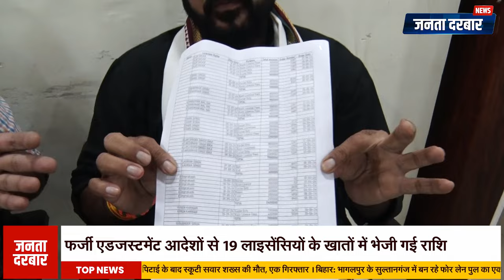आबकारी विभाग में साढ़े 4 करोड़ के गबन का शक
चूरू जिला आबकारी कार्यालय में 4.52 करोड़ रुपये की अनियमितता का मामला सामने आया है। अप्रैल से जुलाई तक 19 लाइसेंसियों के खातों में फर्जी आदेशों के तहत यह राशि एडजस्ट की गई। DEO लक्ष्मीनारायण के लॉगिन से इस एडजस्टमेंट की गई थी। मामले के खुलासे के बाद संबंधित बाबू को निलंबित कर दिया गया है और DEO लक्ष्मीनारायण से जवाब मांगा गया है। साथ ही, सॉफ्टवेयर में खामियों को दूर करने की प्रक्रिया भी शुरू कर दी गई है।
A case of irregularity of Rs 4.52 crore has come to light in Churu District Excise Office. This amount was adjusted in the accounts of 19 licensees from April to July under fake orders. This adjustment was done from the login of DEO Laxminarayan. After the disclosure of the case, the concerned clerk has been suspended and an answer has been sought from DEO Laxminarayan. Also, the process of removing the flaws in the software has also been started.